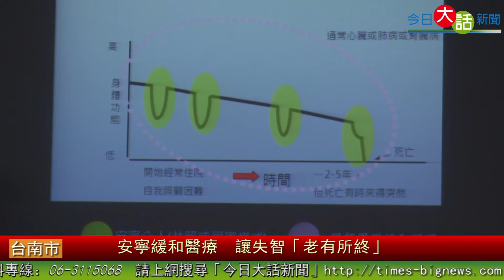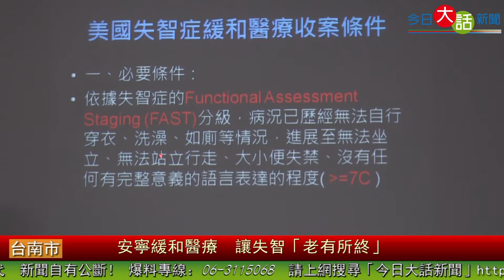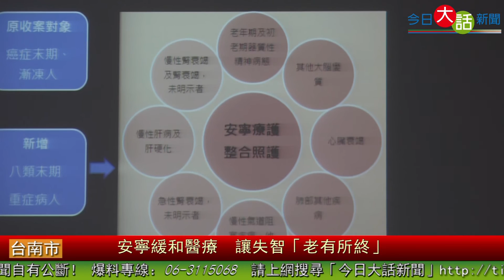安寧緩和醫療 讓失智「老有所終」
老年人身體哀弱失能、各項功能開始退化，最常見的就是失智症，末期常因持續性的中樞神經退化及全面性的身體代謝機轉失調，導致加速面實死亡，奇美醫院老年醫學科醫師陳炳仁指出，失智症不像癌症明顯直接威脅到性命，尤其失智症的末期照護，應從日常生活細節關注起，所以透過在安寧緩和醫療團隊的介入，讓病友更有尊嚴的「老有所終」。